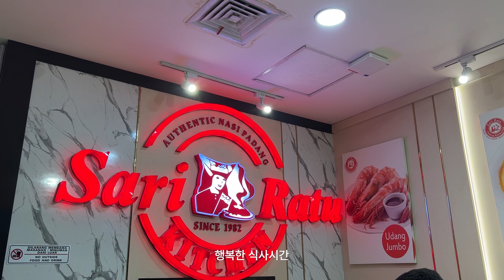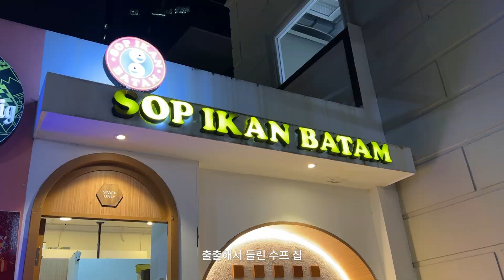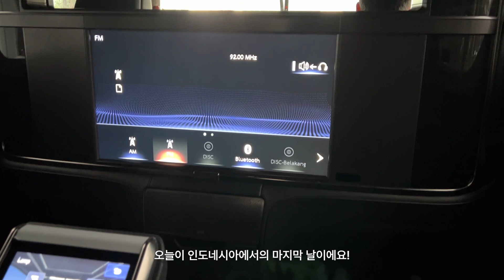VLOG | 간략한 나의 첫 인도네시아 여행🇮🇩🛫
♪ honey jam (Prod. by massobeats)